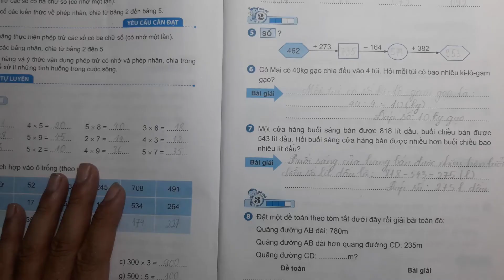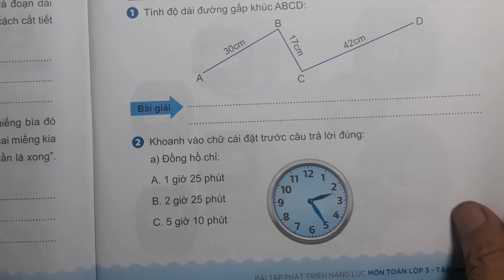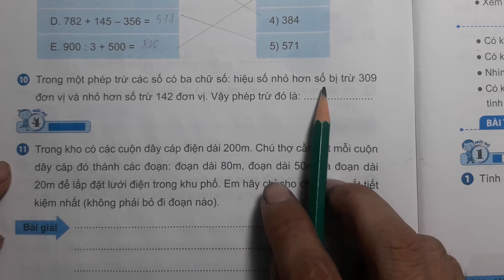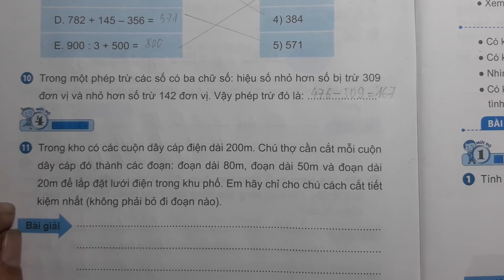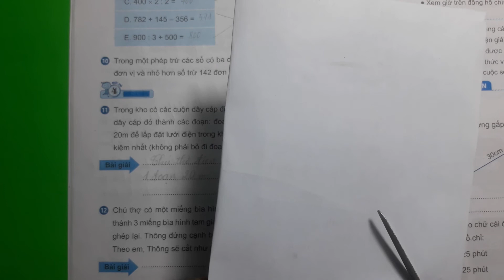Bài tập phát triển năng lực môn toán 3 tuần 2 tiết 2